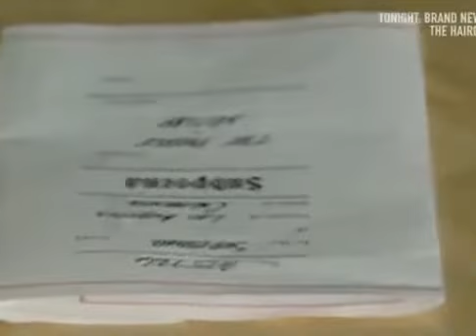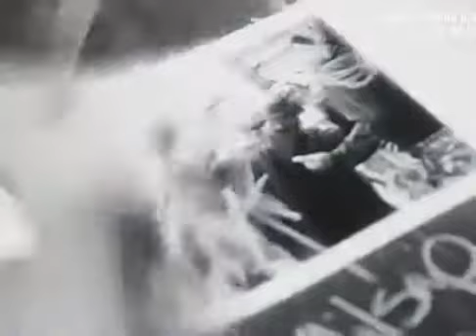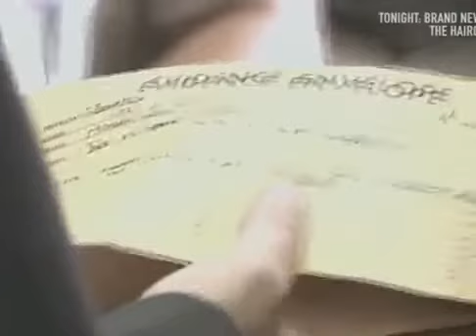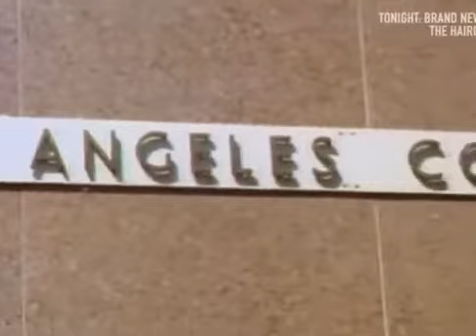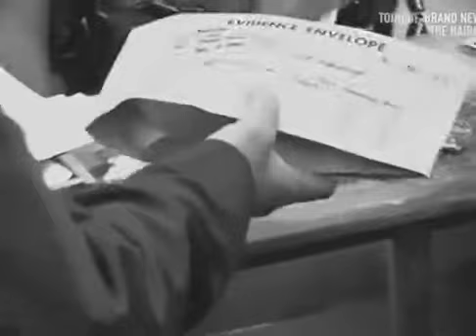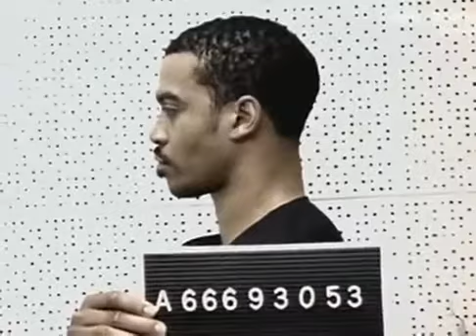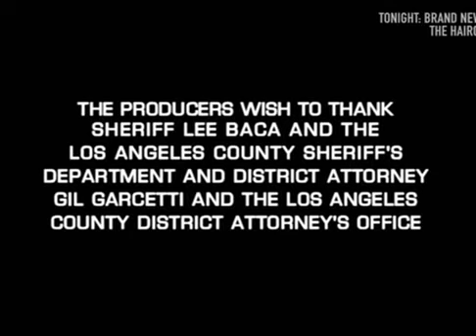Arrest & Trial Armored Car